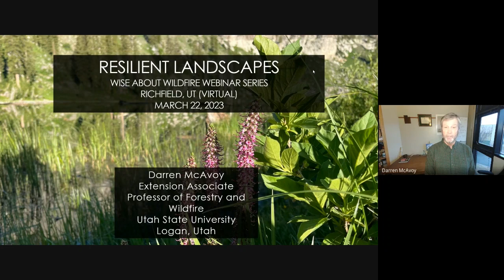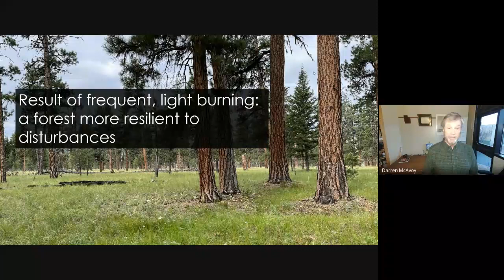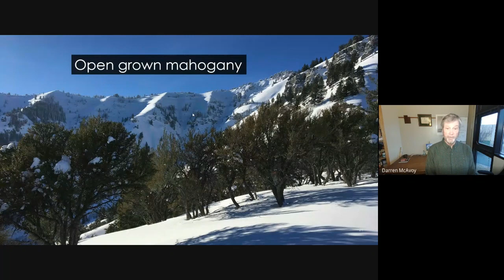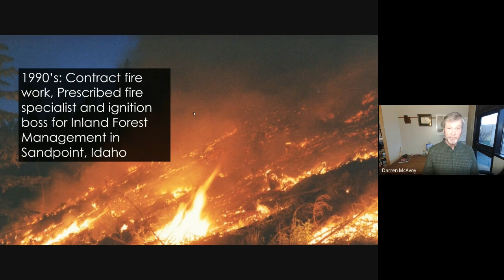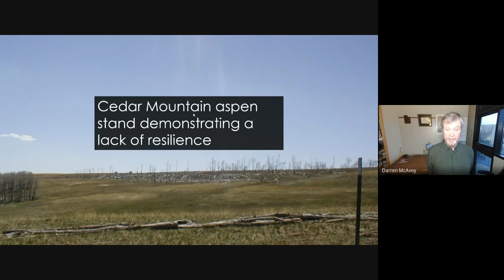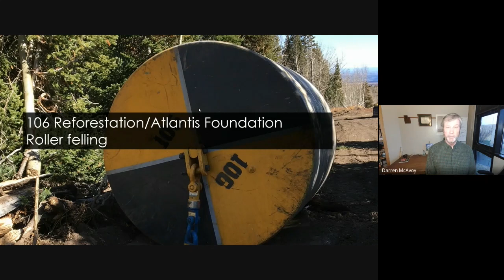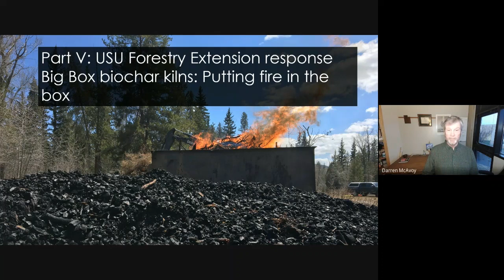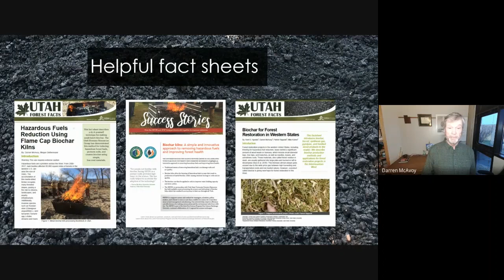Darren McAvoy: Resilient Landscapes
Darren McAvoy presented on Resilient Landscapes at the Wise About Wildfire Webinar Series on March 22, 2023. The webinar series was hosted by the Utah Department of Natural Resources Division of Forestry, Fire & State Lands

Relevant links:
forestry.usu.edu

This video is re-posted with permission from Utah Department of Natural Resources Division of Forestry, Fire & State Lands.